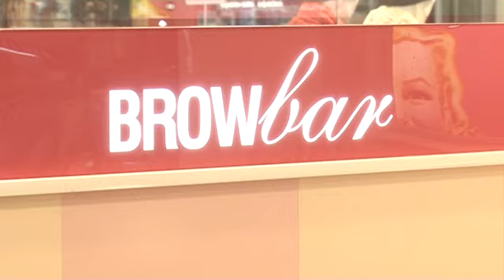YO DONA: El arco del triunfo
Visitamos uno de los famosos brow bars (bares de cejas) de Benefit. Uno de sus expertos nos da las claves de una depilación perfecta.